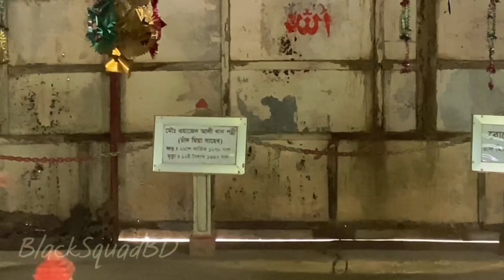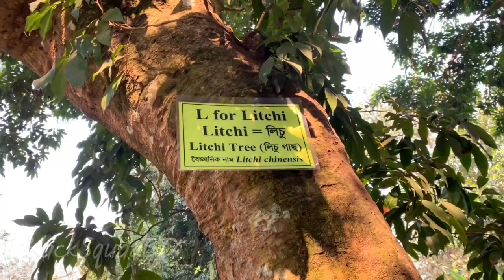নাঈম-শাবনাজের সেই কালজয়ী গানের শুটিং করা হয়েছিল এই জমিদার বাড়ীতে | করটিয়া জমিদার বাড়ি । Korotia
এই জমিদার বাড়িতেই ভারতের প্রসেনজিতের ও চন্চল চৌধুরির মনের মানুষ সিনেমার শুটিং করা হয় ..এই জমিদার বাড়িতে প্রবেশ করলে ও ভিডিও করলে এইখানের caretaker অনেক খারাপ ভষাই বকাবকি করে যা এই ভিডিওর শেষ অংশে দেখতে পাবেন ।

আগ্রার তাজমহল বাংলাদেশে!! সোনারগাঁ । Sonargaon | Vlog-22 | BlackSquadBD

stay humble
stay safe

নাঈম-শাবনাজের সেই কালজয়ী গানের শুটিং করা হয়েছিল এই জমিদার বাড়ীতে | করটিয়া জমিদার বাড়ি । Korotia, Tangail | BlackSquadBD |